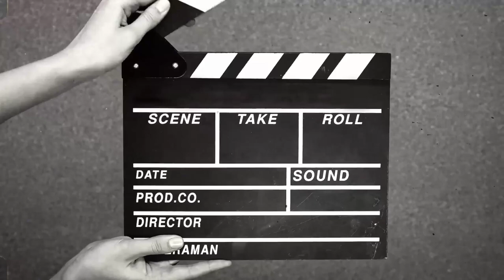Teentigada New Song in Bhavin's Voice😳,Update and Reels| Sameeksha Sud | Vishal Pandey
This channel provides information about the social media stars Teentigada i.e, Sameeksha Sud, Vishal Pandey and Bhavin Bhanushali .